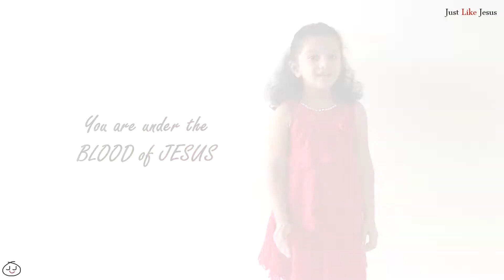Your Supernatural Protection devil doesn't want you to know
Sing this song of protection over yourself, stay under the blood, Stay GOD protected !

Lyrics :
I stay right under the blood (x4)
where the devil can do me no harm (x2)
NO Harm (x6)